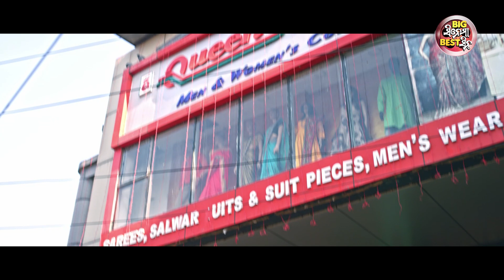ମୁଁ ପ୍ରଥମ ଥର ଝିଅକୁ ନେଇ ଆସିଚି | Big ସିନେମା Best ସିନ୍ | Odia Film -BAPA TAME BHARI DUSTA | Jay,Samita